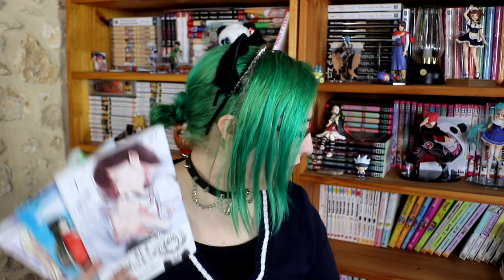📚🐼 pile à lire manga - Juin 2024 📚🐼